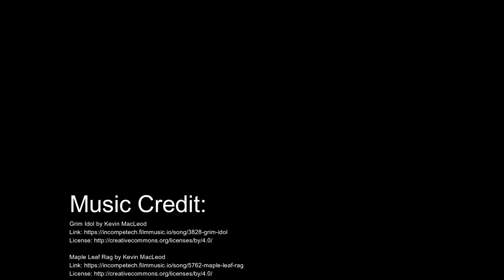Has it really comes to this? Chippy has been throwing shade... 🐿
Chippy has been throwing shade... This battle has been brewing for some time now. I put down the challenge...  🐿

I haven't been able to fly very much lately.  Joshua Bardwell makes pizzas during quarantine.  So... another animal video from my backyard.

Maple Leaf Rag by Kevin